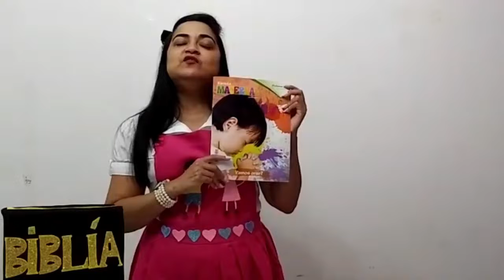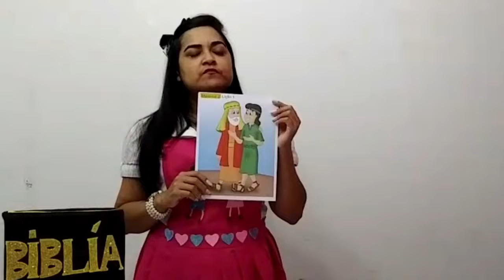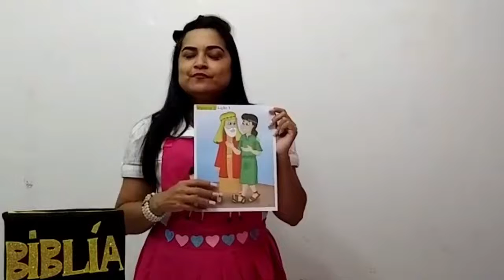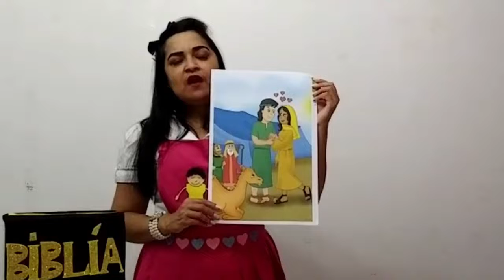3 EBD Classe Maternal Lição 1 Quando eu oro papai do céu me ajuda Tia Vanessa 04 04 2021